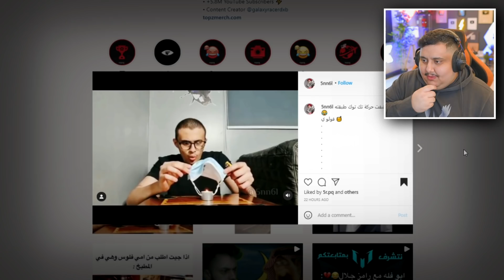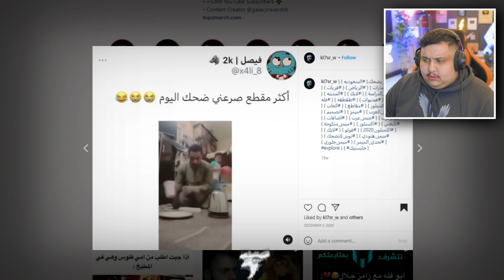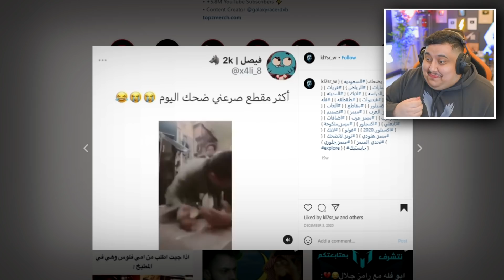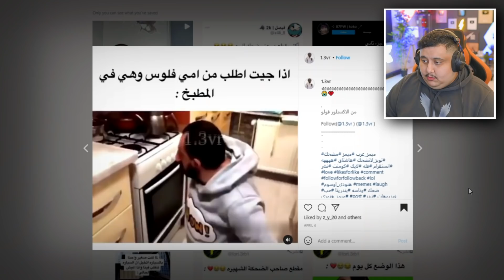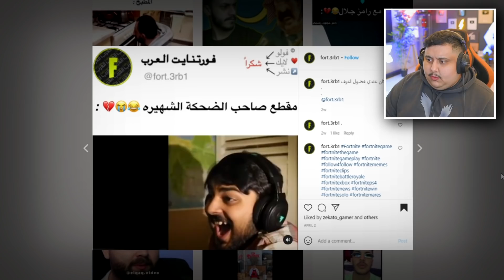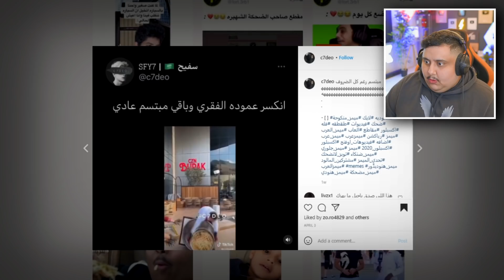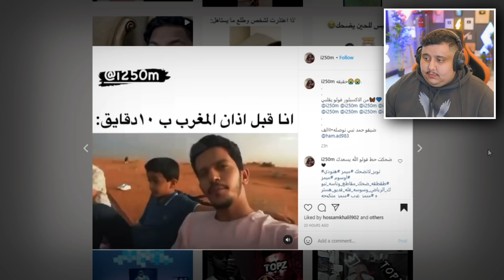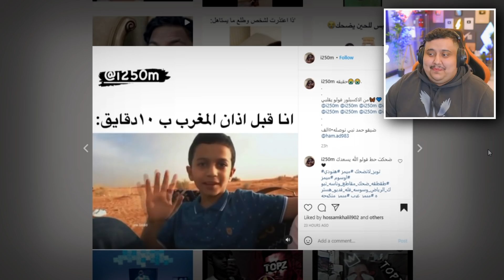توبز لا تضحك #18 إذا ضحكت تتبرع بـ 100 دولار 😲🔥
► كود هديه لكم : RmdnMubark
► كود الهدية متاح فقط للاعبين الجدد الذين يثبتون اللعبة في هذه الفترة من 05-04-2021 الى 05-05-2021 ، عدد الأكواد المتاحة 20،000 فقط

في هذا الفيديو شفت مقاطعكم اللي تحديتوني اشوفها وما اضحك 🤣